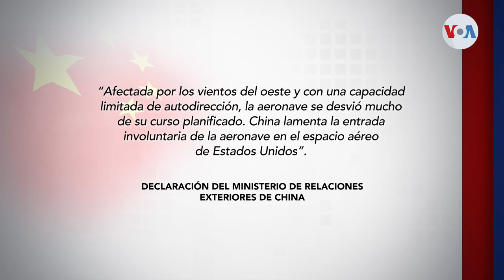EEUU alerta por recorrido de “globo de vigilancia” chino sobre su territorio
Estados Unidos vigila el recorrido de un globo chino sobre el centro del país. China confirmó que el objeto les pertenece, mientras el Pentágono catalogó la violación del espacio aéreo como “inaceptable”.